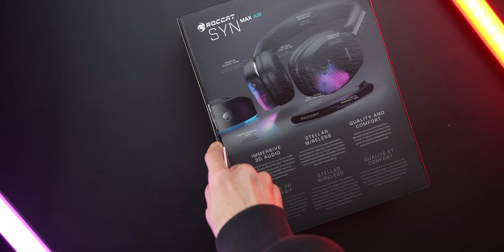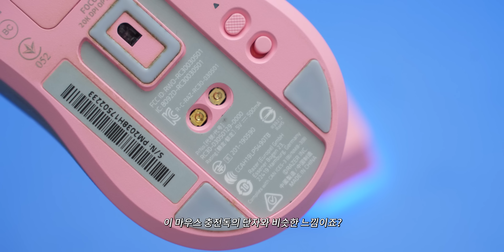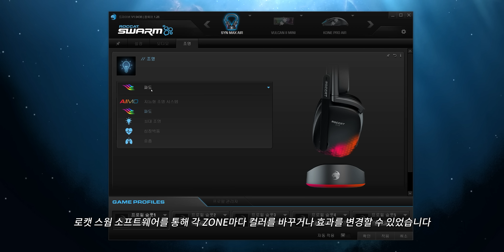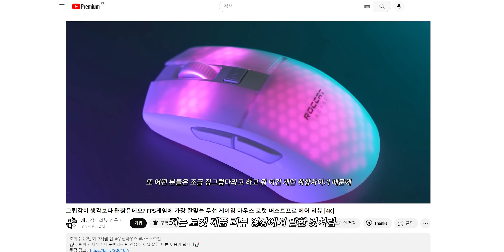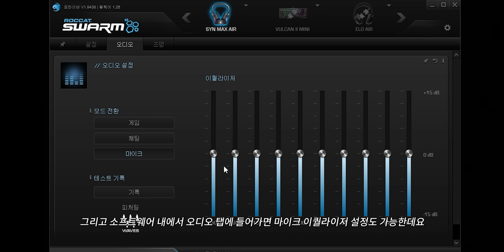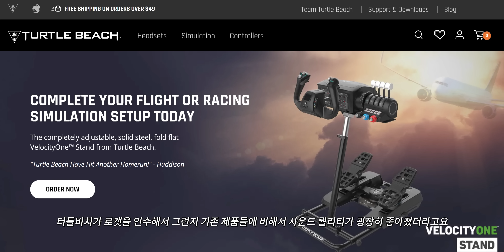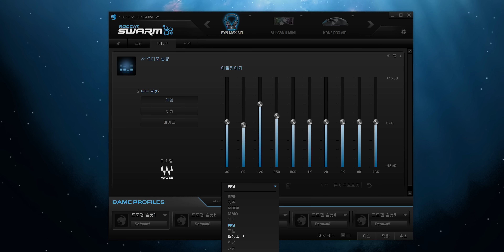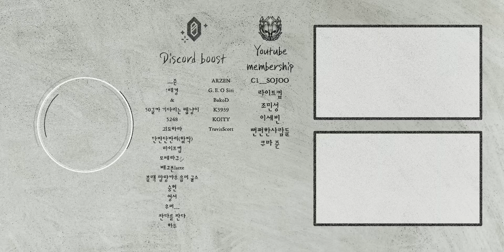충전독이 제공되는 무선 헤드셋 로캣 Syn Max Air 충전 뿐만 아니라 동글 역할까지? [4K]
🚀쿠팡에서 아무거나 구매하시면 겜용이 채널 운영에 큰 도움이 됩니다🚀

✅ ROCCAT x 겜용이님의 영상 보고 댓글 남기기❣
✅ 로캣 코리아 공식 인스타그램 (@roccatkr) 팔로우
✅ 로캣 인스타그램 팔로우한 나의 인스타그램 아이디 남기기

👉이벤트 기간 : 2023년 1월 22일(일) ~  2023년 1월 30일(월)
👉당첨자 발표 : 2023년 2월 7일(월) (해당 영상 하단 댓글)
👉경품 : 🎧Syn Max Air (1명)

🧭Timestamp🧭
00:00 인트로
00:46 언박싱 및 구성품
01:07 충전독
02:23 배터리
02:56 외관
05:00 마이크
06:00 착용감
06:58 사운드
08:10 마무리